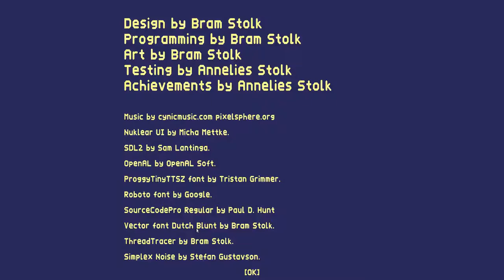Vorgestellt: HexaTrains Deutsch Vorschau 1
Vorgestellt: HexaTrains

Ein Eisenbahnwirtschaftsimulationsspiel. Es befindet sich noch in der Entwicklung, Release soll am 7.10.19 sein. Danke an Game Studio Abraham Stolk Inc., dass ich das Spiel vorstellen darf! Viel Spaß beim schauen und denkt dran, es ist ist noch nicht fertig, kann also noch der eine oder andere Fehler drin sein.